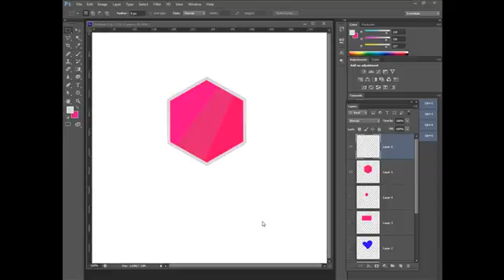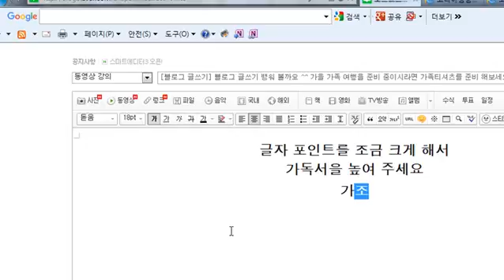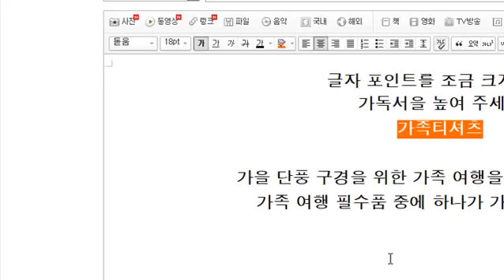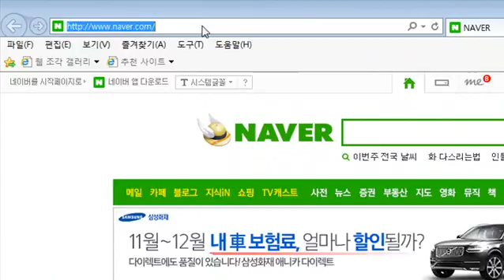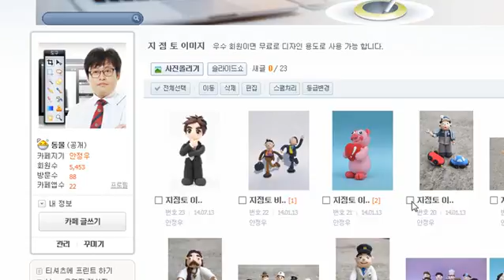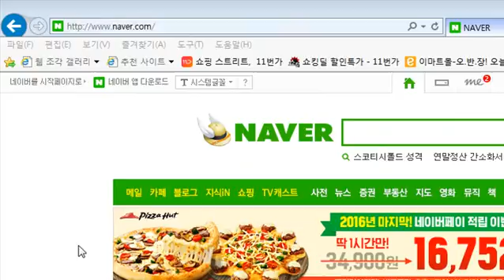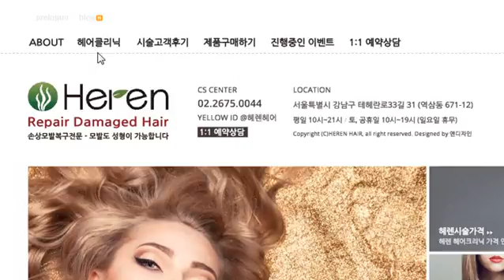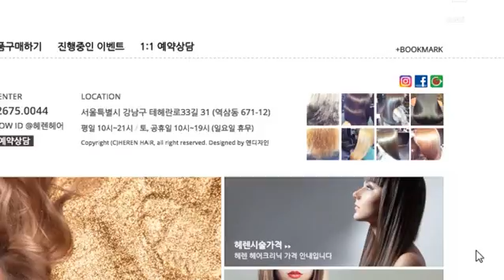photoshop lecture, 포토샵 강좌 강의 - 2 포토샵 실무강좌 - 22 성형외과 홈페이지 따라하기 포토샵강의 3부 강의423-2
3000 여개 강좌 비비안 포토샵 에서 무료 수강 가능 합니다